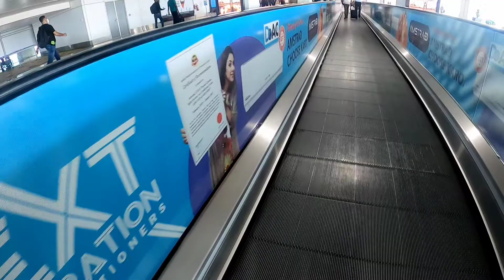Pune to delhi to imphal | TRAVELLING airpot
delhi airpot
sarung hopping vlog